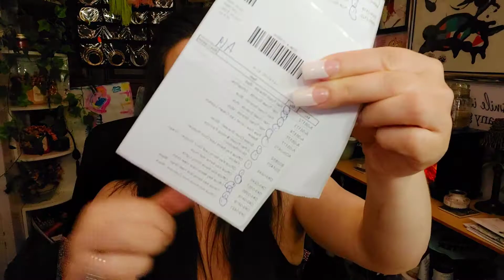⚘SHOP MISS A HAUL⚘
hi yall SURPRISE!!! Another Shop Miss A Haul for you this week.. I have two dollar trees coming up and my Miss A Monday!! I also am posting a Shop Miss A tutorial later next week!! I hope you enjoy your weekend and stay safe!! Much love to you, your AWESOME!!!❤❤❤❤❤❤❤❤

                          💋Michelle Nicole💋